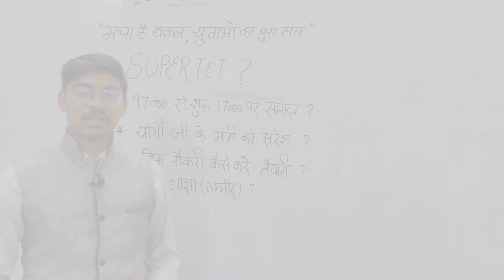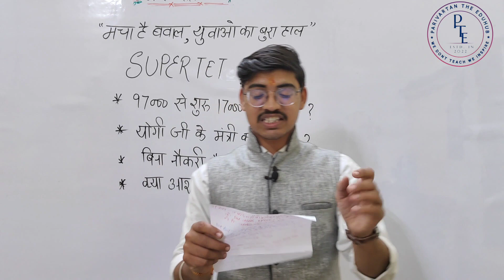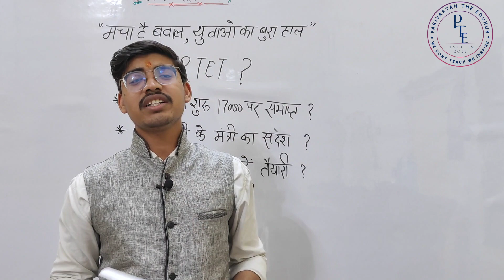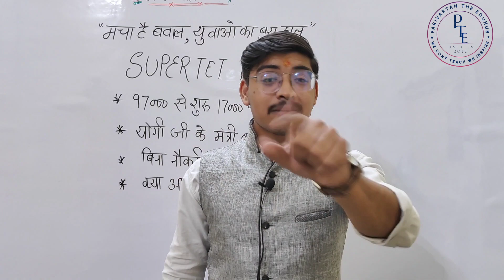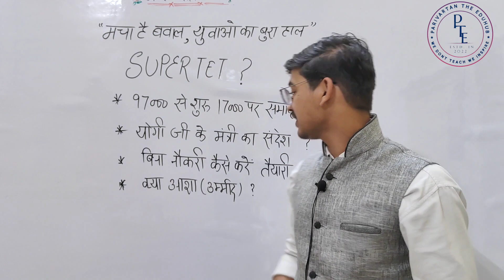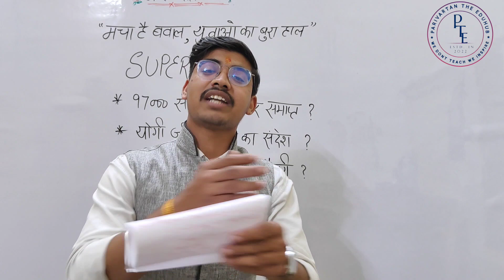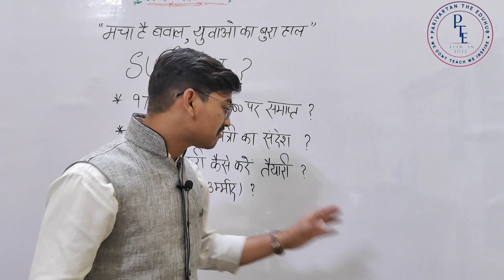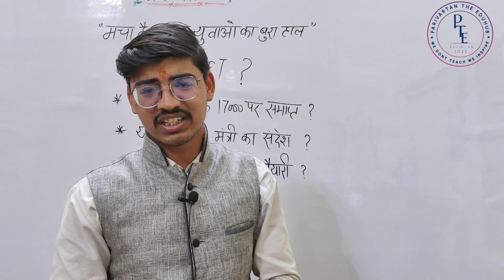क्या UP में PRIMARY TEACHER काफी हैं? क्या शिक्षकों की जरूरत नहीं है सरकार को? 97000 से 17000 क्यों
इस विडिओ में हम चर्चा करेंगे की किस प्रकार हमारे शिक्षा मंत्री ने कहा है की उत्तर प्रदेश मे शिक्षकों की जरूरत नहीं है उनके पास जो आँकड़े हैं वो बताते है की बच्चों क लिए शिक्षक पर्याप्त हैं पर क्या ऐसा है इस विडिओ के जरिया जानेंगे